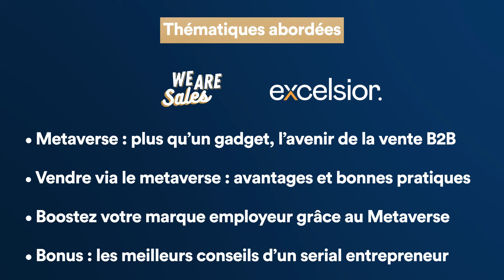🚀 Metaverse et montée en compétences des commerciaux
🪐 Les Metaverses vont bouleverser les façons de vendre. Quels impacts auront-ils sur les méthodes de vente ? Sur les techniques, le savoir-faire et la mentalité des commerciaux ?

Bonus : les anecdotes de vie d'un serial entrepreneur dans le Web3 et la Tech !

Retrouvez toutes les interviews sur WeAreSales,

WeAreSales, LA plateforme qui partage la vision et les conseils des meilleurs commerciaux de l’écosystème Tech B2B en France.

🤝 Vous recrutez des commerciaux ? Ou au contraire, vous êtes à la recherche de votre prochain défi en tant que top performer de la vente ?

Contactez Dream Catcher Sales, l'agence de recrutement experte en Business Development